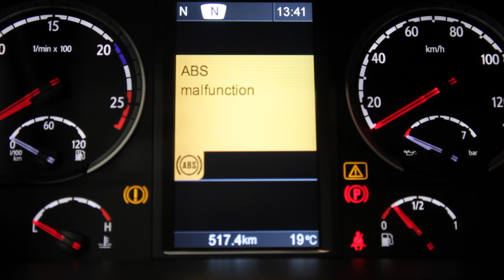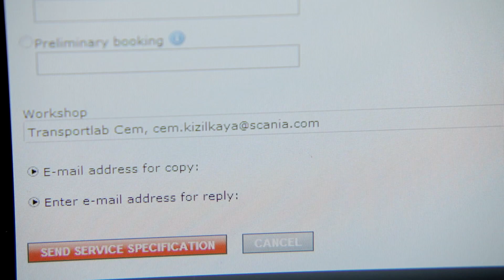Scania Service Planning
Service planning in fleet management portal and in new app.